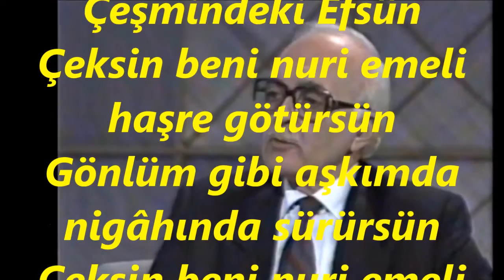Bekir Sıdkı SEZGİN-Lerzân Ediyor Rûhumu Çeşmindeki Efsûn (EVÇ)R.G.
SOLİST:
*BEKİR SIDKI SEZGİN*
VİDEOYU YAPAN
*RECEP GAYRETLİ*
GÜFTE:  H.ZAHİDE HANIM
BESTE:  LEM’İ ATLI
USUL:  SENGİN SEMÂÎ
MAKAM:    EVÇ
Lerzân Ediyor Rûhumu Çeşmindeki Efsûn
Çeksin beni nuri emeli haşre götürsün
Gönlüm gibi aşkımda nigâhında sürürsün